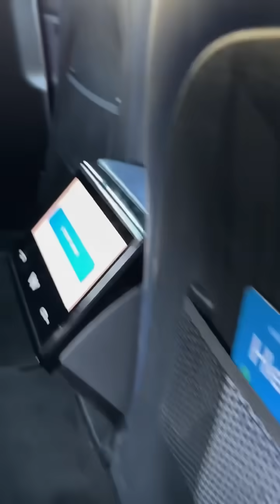Driverless car hits a road block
Join us on a wild ride as we test out a driverless car for the first time! Watch as technology see's how to avoid a road block